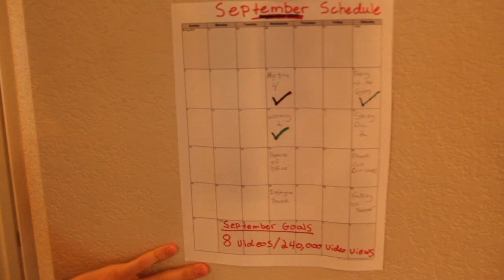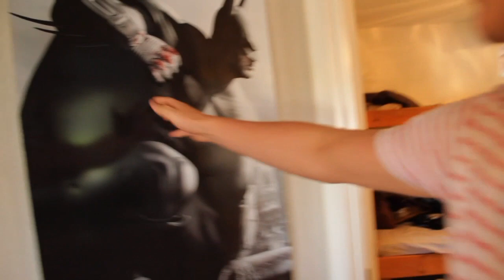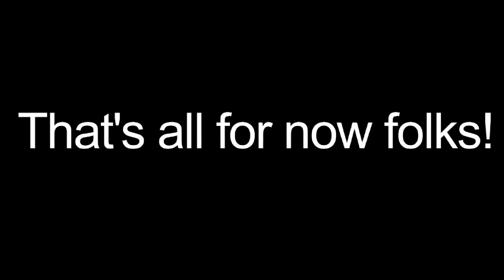The JStuStudios Crib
Today we thought we would show you where we live and all the fun stuff we got! :D Hope you like it!

We got a Facebook page too for all the cool kids!